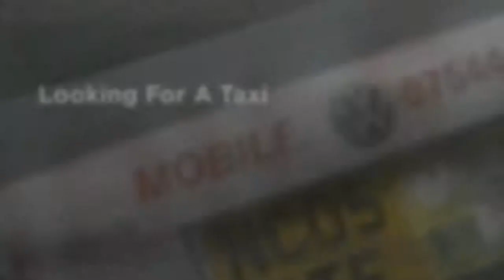Taxi St Austell - St Austell Taxi Hire - St Austell Taxis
taxi st austell, st austell taxi hire, st austell taxi, st austell taxi numbers, St Austell Taxis